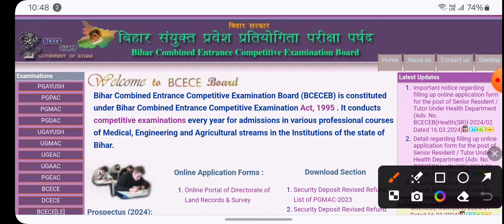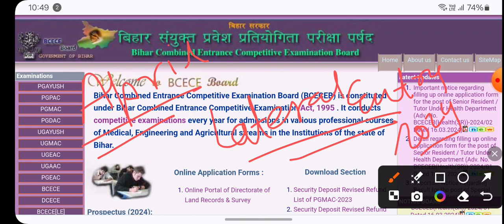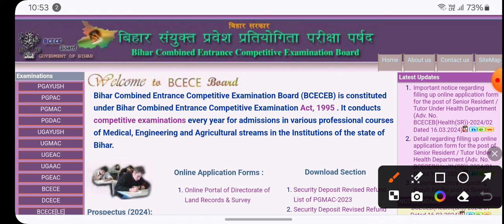Bihar B-tech Lateral Entry 2024 Application Form बहुत जल्द Form भरने का Notice Hoga जारी?